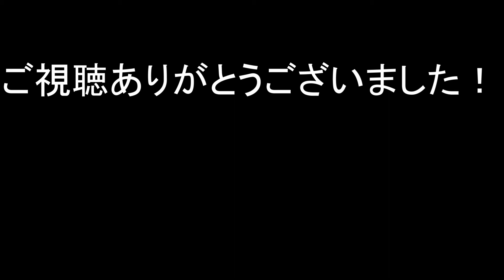【ギター練習】『ベル』イントロ藤くん・増川くんパート/BUMP OF CHICKEN さん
今回は、BUMP OF CHICKENさんの
『ベル』
という曲のインロトフレーズをご紹介させていただきました！
藤くん増川くん両パートです！

是非練習してみてください！

☆BUMP OF CHICKEN さんのフレーズ紹介シリーズはコチラ！

BGMは
フリーBGM・音楽素材MusMusさん
からです